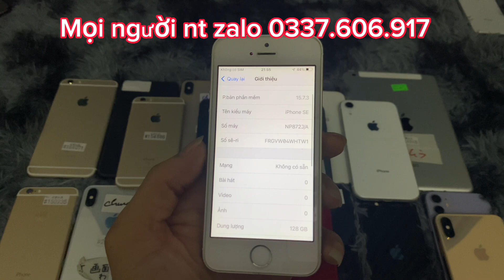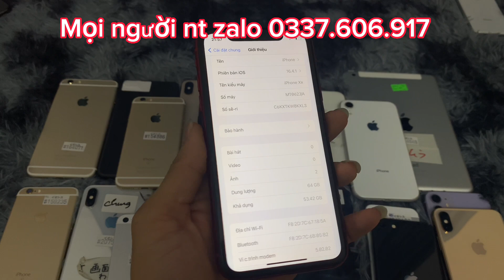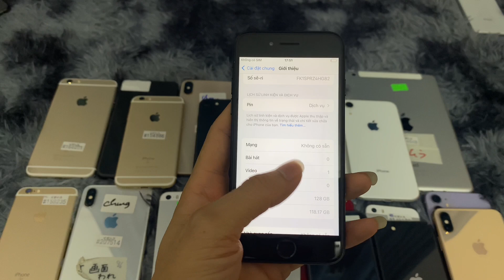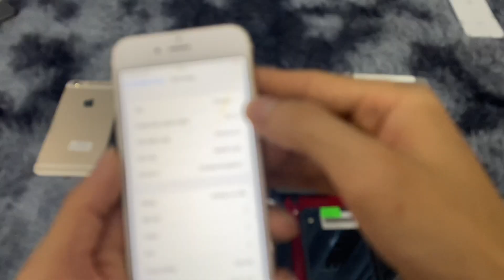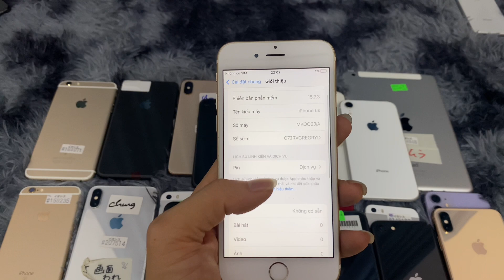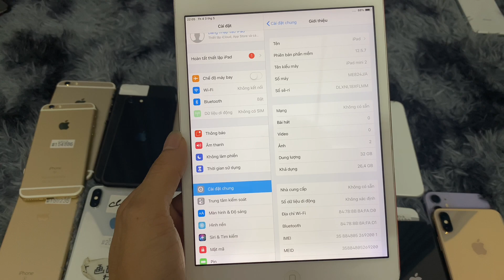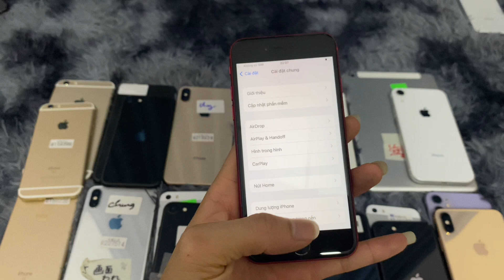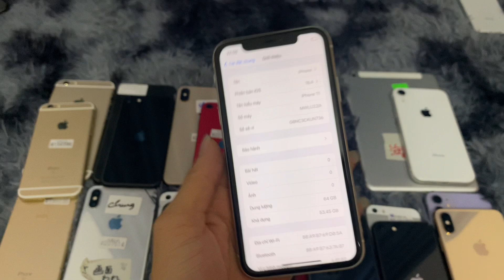iPad mini bản sim đẹp kengg đã về , iPhone 5se hàng sưu tầm đẹp thế này mời mọi người ✅✅✅🍎🍎🍎